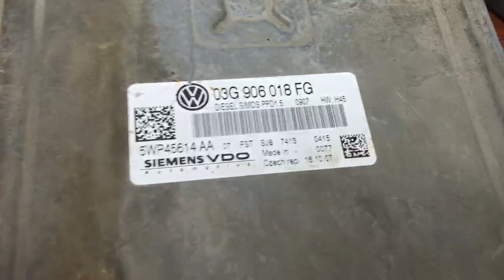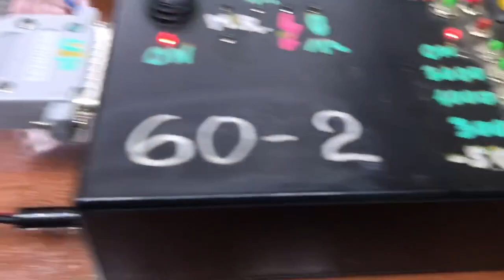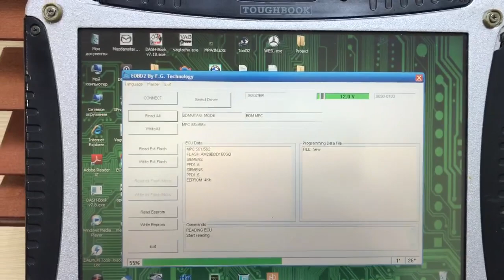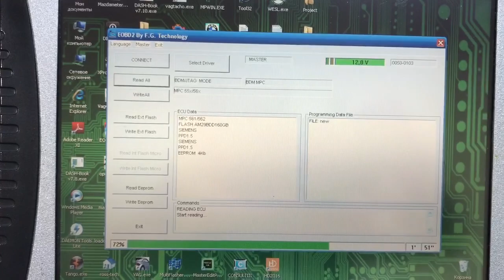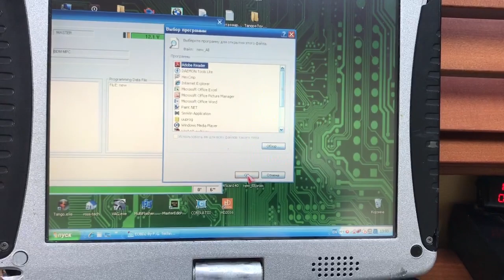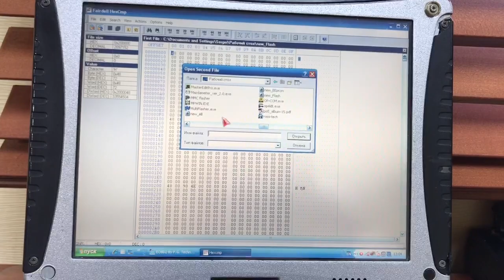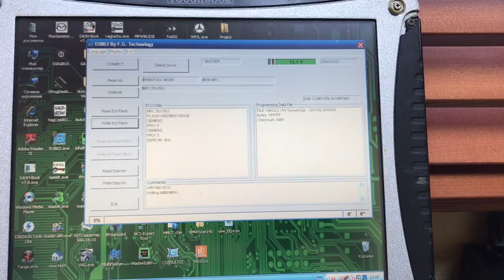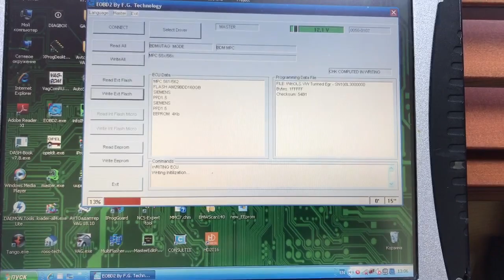SIEMENS PPD 1.5 & Galletto.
Чтение и запись блока PPD 1.5 Diezel B6